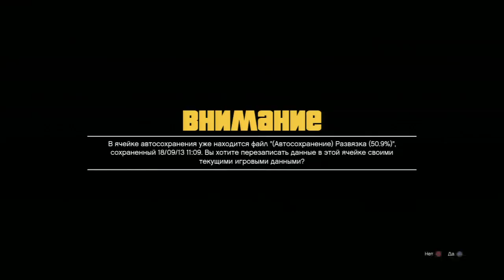Прохождение Grand Theft Auto V (GTA 5) - Часть 29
Прохождение GTA 5 - Часть 29
СМОТРИТЕ ТАК ЖЕ:
Прохождения: